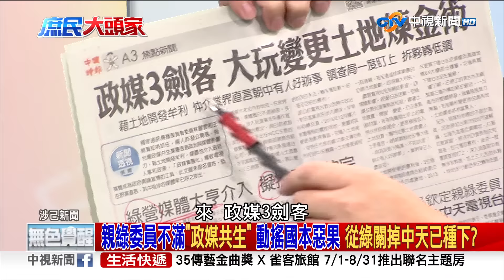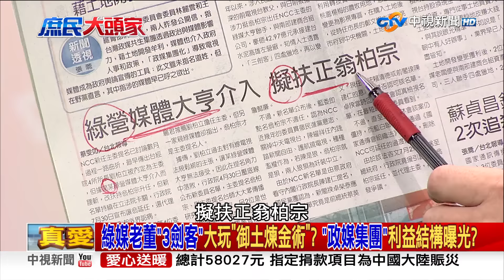昔2度追殺關中天 林麗雲 王維菁今轟政媒集團化 殺手罵打手？《庶民大頭家》 PART1 20240801 鄭麗文 施正鋒 蔡正元 陳揮文@庶民大頭家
昨天有4位NCC委員任期屆滿，委員林麗雲.王維菁也選在任期最後一天發公開聲明，痛批新聞台靠政府標案置入，形成政媒共生集團，也由於政媒集團化，政媒透過政治與媒體影響力介入政治，甚至干預政府人事.政策，成了台灣社會.民主的重大威脅，並感嘆媒體報導不公，過度政治化，讓新聞媒體失去公信力，是台灣民主危機，話講得擲地有聲，但藍營就質疑，不管是媒體換照.審查，都是由這些委員決定，為何有權力時不阻攔?之前鏡電視審照爆出有黨政高層介入，三立違規入股中嘉，結果直到這些NCC委員任期屆滿，都還沒完成釋股，這些爭議案件至今都還未解決，委員直到卸任才要為政媒共生亂象憂心，謝龍介形容這就像「人來才來掃地、人去才要煎茶」，難道在委員任上都在放水?

【本集來賓】
1. 前立委 鄭麗文
2. 政治學者 施正鋒
3. 前立委 蔡正元
4. 資深媒體人 陳揮文